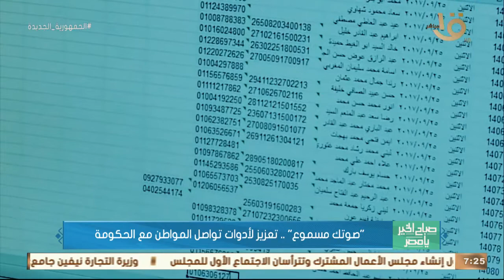صباح الخير يا مصر | " صوتك مسموع" .. تعزيزات لأدوات تواصل المواطن مع الحكومة